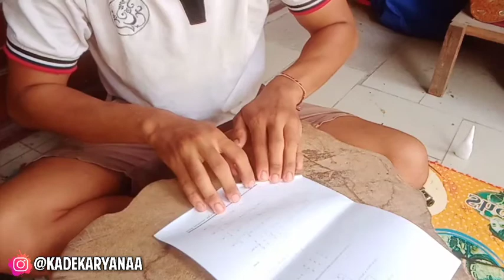Cara Membuat Payasan Ogoh-Ogoh Dari Barang Bekas⁉️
Terimakasi sudah klik video ini, semoga kalian senang dengan video ini.

Inovasi payasan ogoh-ogoh terbaru, yaitu payasan dari barang bekas/tidak terpakai. sebelumnya sudah ada salah satu seke yg sudah memperkenalkan payasan jenis ini, tapi pada video kali ini aku akan membagikan cara pembuatannya kepada kalian semua, semoga bermanfaat ya genkszzzz.